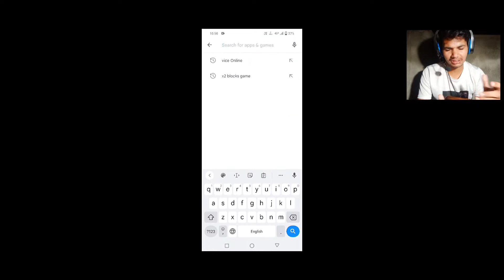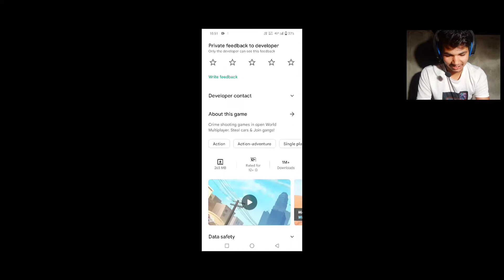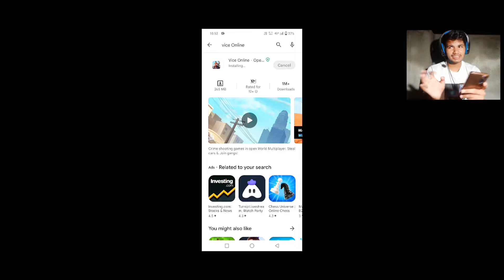🤩 Vice Online New Update Full City Explore With Fun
😀 Hi Guys Walcome To The My Channel • Rohit Gamer •

✓ My Information
Name       :-      Rohit
Age 😋     :-     18
Hobby      :-      Gaming

🙄 About
Device                     :-   Vivo Y51A